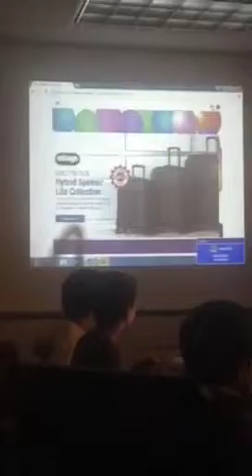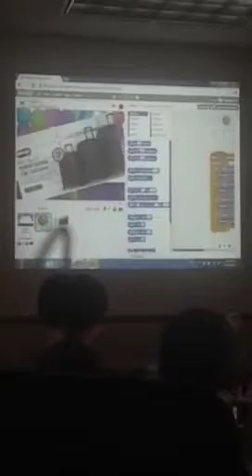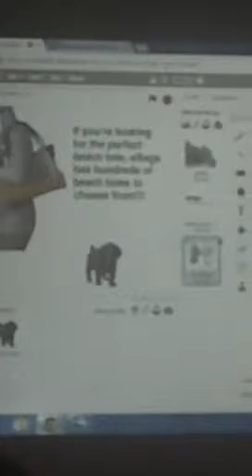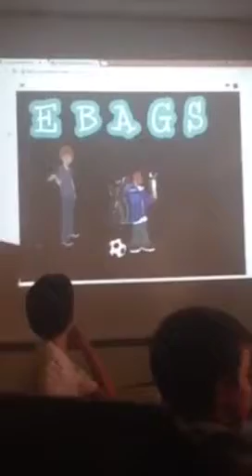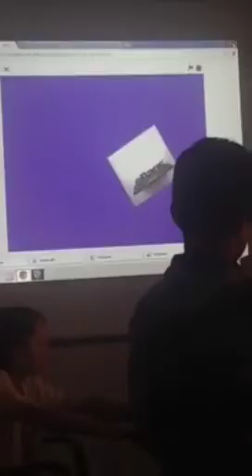eBags' Kids Code & Create Their Own Commercials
Watch these eBags kids use Scratch to code their own commercials.